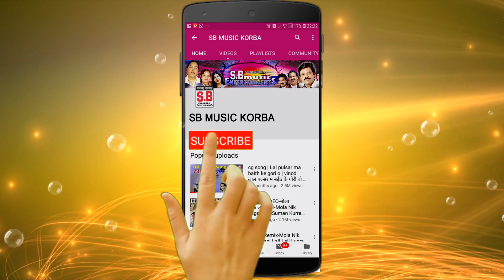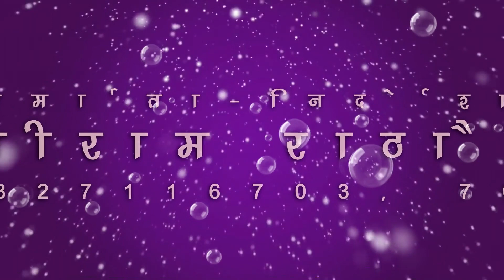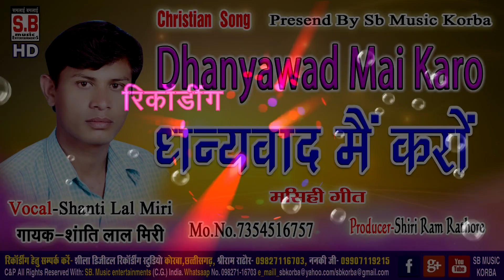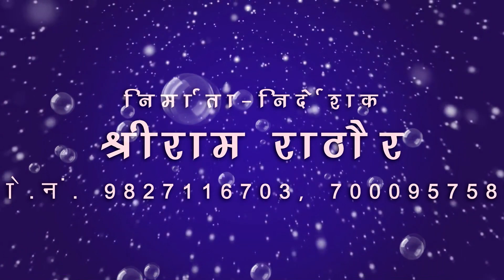शांति लाल मिरी-Masihi Song-धन्यवाद मैं करों-Dhanyawad Mai Karon-Shanti Lal Miri-SB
Song : Dhanyawad Mai Karon
गीत : धन्यवाद मैं करों
Album : Hale Luiya La Ga Lena
एल्बम : हाले लुइया ल गा लेना
Male Singer : Shanti Lal Miri
गायक : शांति लाल मिरी
Female Singer :
गायिका :
Lyrics :  Shanti Lal Miri
गीतकार : शांति लाल मिरी
Music Director :
संगीतकार :
Producer : Shri Ram Rathore
निर्माता : श्रीराम राठौर
Director : Shri Ram Rathore
निर्देशक : श्रीराम राठौर
Recordist : Nanki ji
रिकॉडिस्ट : ननकीजी
सर्वाधिकार सुरक्षित है : एस.बी.म्यूजिक इंटरटेनमेंट्स छत्तीसगढ़, भारत